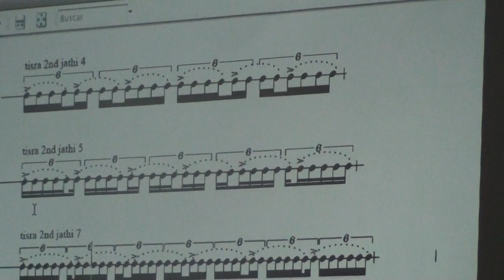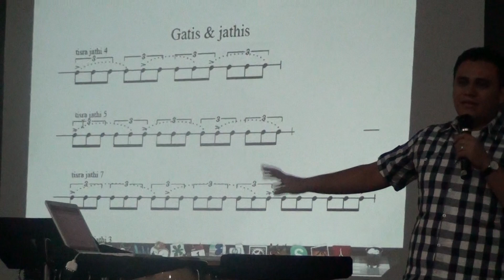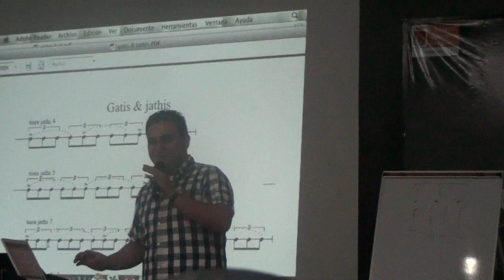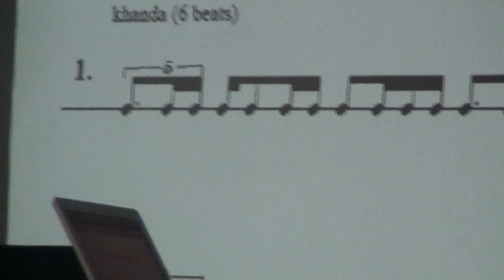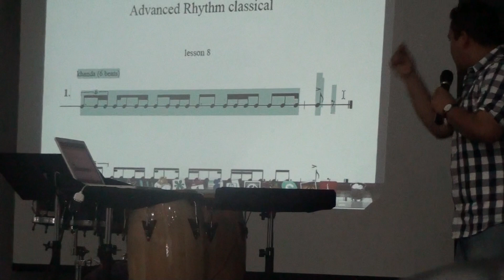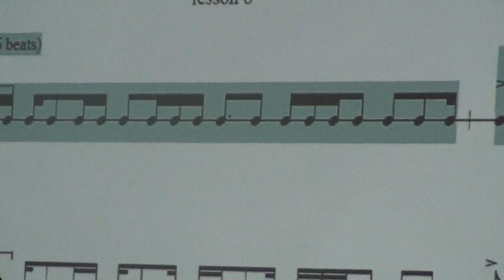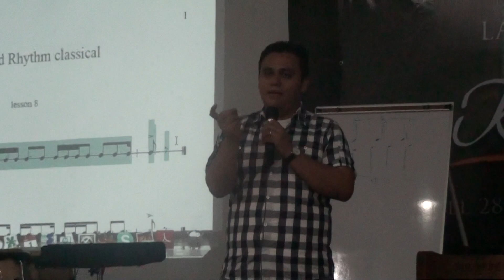Master Class, Tico 03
Tico, marimba.
11 Festival Internacional de Marimbistas.
Tuxtla, Gutierrez, Chiapas.
Mexico. 2011.
Recorded by Dante Euler.